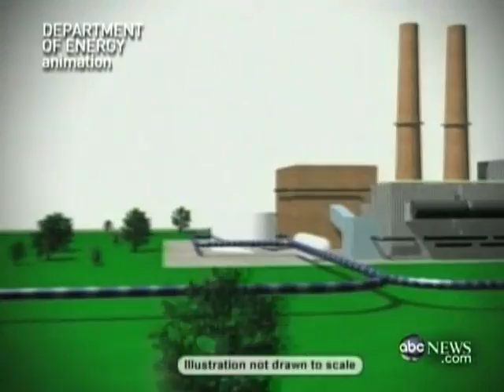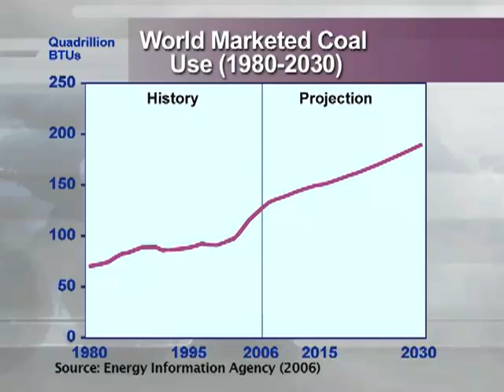GLOBAL PULSE: Cleaning Up Coal (5/29/09)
(May 29, 2009)  Is there such a thing as clean coal? The industry wants you to think so.  But clean doesn't mean non-polluting.  The questions around coal's future as an energy source are part of a bigger debate over the earth's environmental future.

SOURCES: BBC, Great Britain; Al Jazeera, Qatar; CCTV, China; ABC, U.S.; CNN, U.S.; NBC, U.S.; Fox, U.S.; New York Times, U.S.; American Coalition for Clean Coal Electricity, U.S.; Alliance for Climate Protection, U.S.